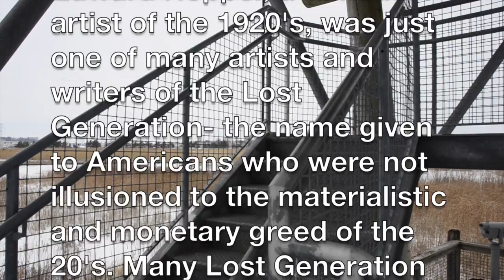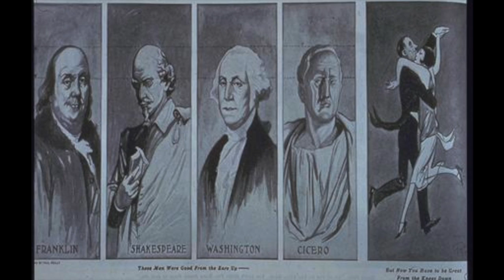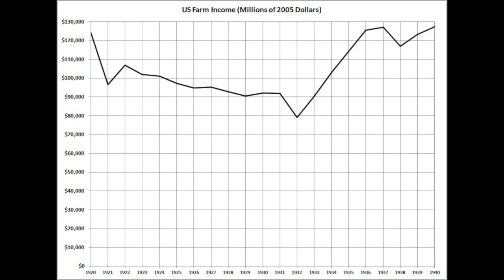Art and Literature in the Roaring Twenties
Amy Luo, Angela Zhang, Madelynn Zhang
Razem's APUSH 2013-14; 5th period